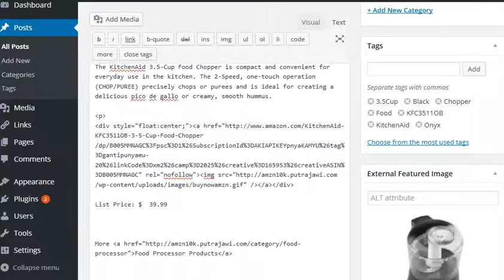nelio external featured image